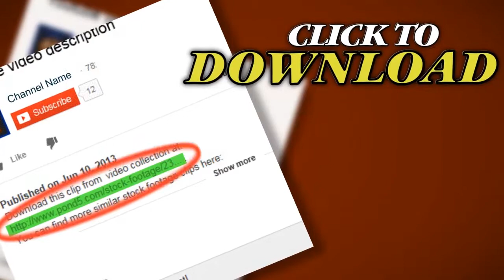Charlotte Nc Skyline Timelapse 02. Stock Footage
Thank you for visiting our page Charlotte Nc Skyline Timelapse 02. Stock Footage"